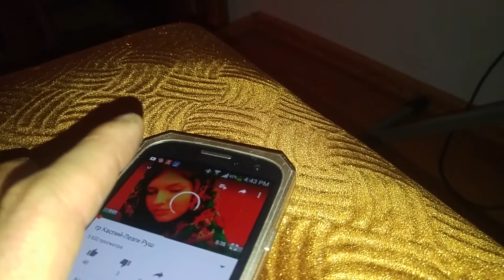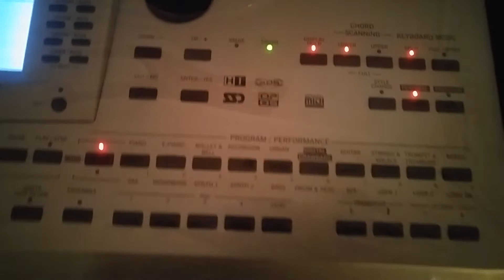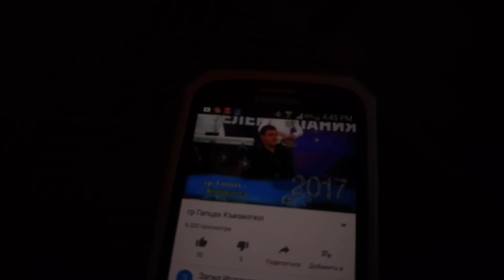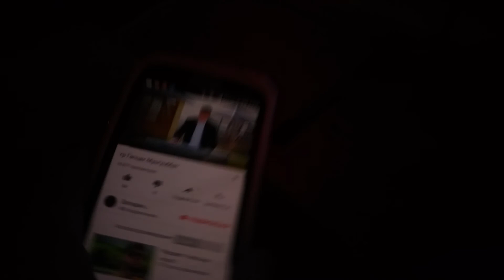Korg Pa 80.Mp3 player,Blutuz,mikro sd.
Butun nov sintezatorlari ucun Blutuz,usb,mikro sd flesh kartla oxuyan mp4,mp3,wma vav,aac formatli komponentleri sifarishle qurashdiriram.Azerbaycanda ilk Blutuzlu sintezator mende olub.Bundan elave sintezatora dizayn vermek ucun cox funksiyali ishiqlandirma sistemi de qurashdira bilerem.Elaqe nomresi (whatsapp):(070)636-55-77